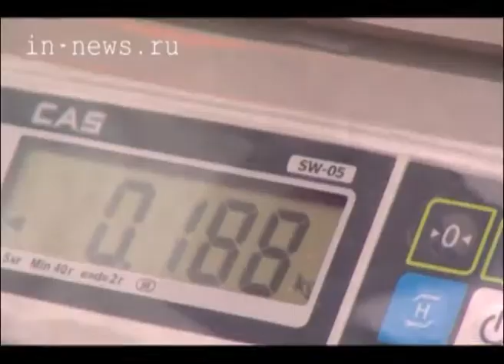Зимняя рыбалка (ВЦС от 16.04.14)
Закрыли сезон сургутские любители подлёдной ловли. Десятки участников соревнований по спортивной рыбалке «Клёвый апрель» собрались на замершей чаше одного из карьеров в районе ЗСК.